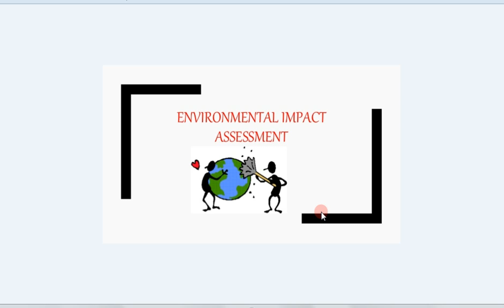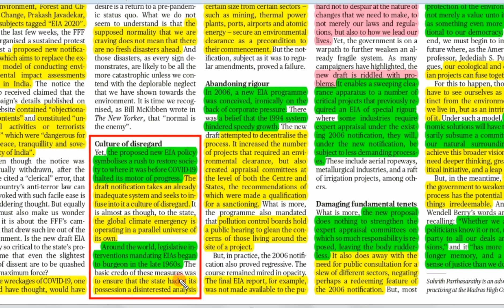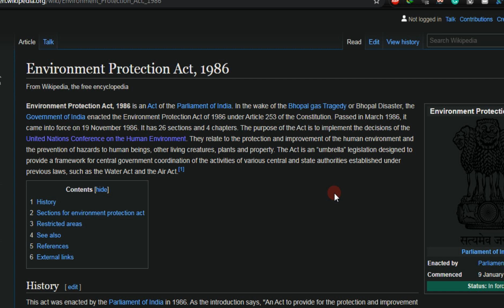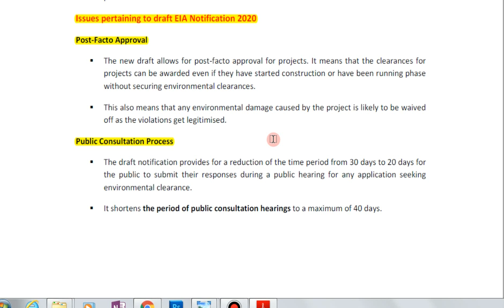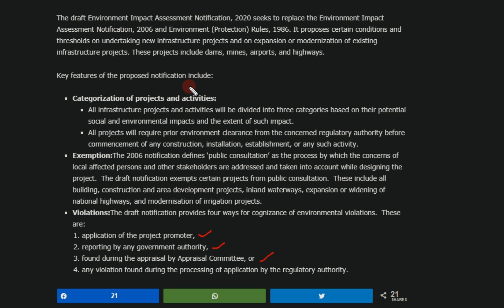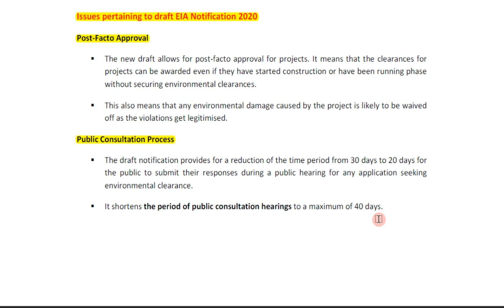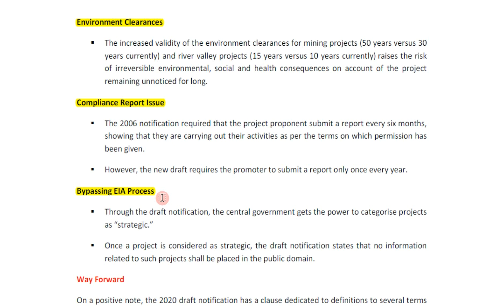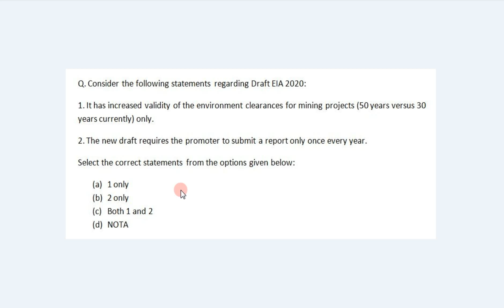Draft Environmental Impact Assessment Notification 2020 | EIA - History, Issues & Way Forward | UPSC